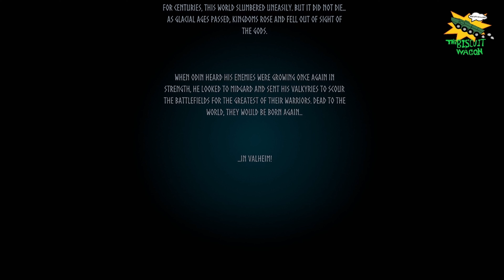Biscuits & Glory: a Valheim Adventure Part 1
Welcome to TBW's Playthough of vaheim. Biscuits & Glory: a Valheim Adventure Part 1